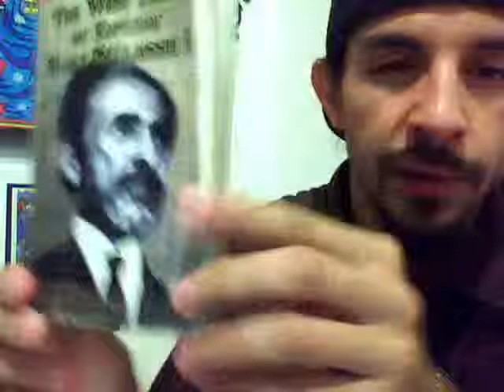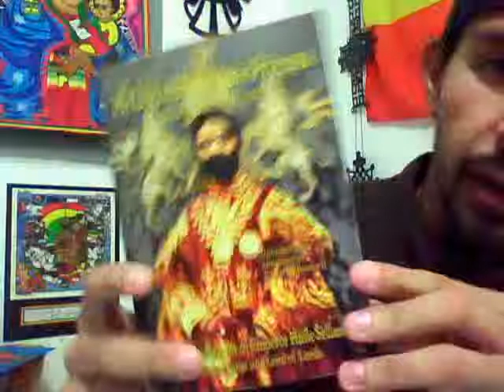Who Do I Worship? (Rastafari Sabbath #48)Testimony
If one judge Himself, what need have He that another judgeth Him.